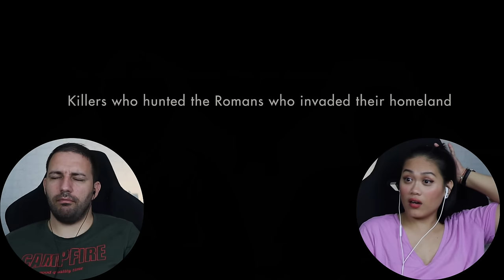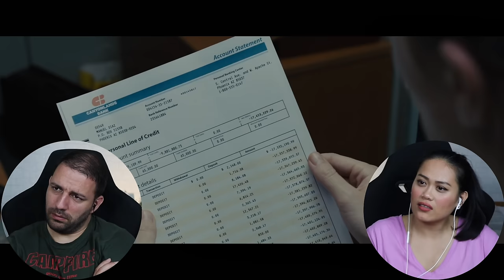Sicario (2015) First Time Watching! | Movie Reaction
0:11 - intro
0:54 - movie reaction
24:11 - let's talk about it